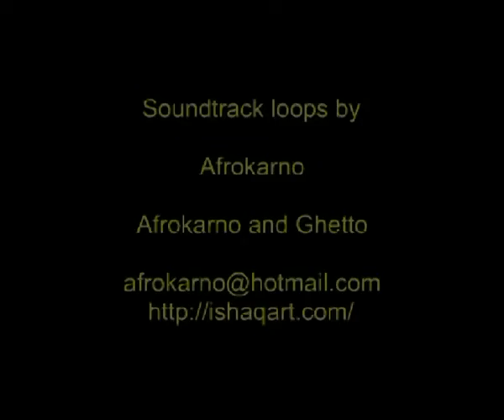The Premonition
A man has a terrible premonition.